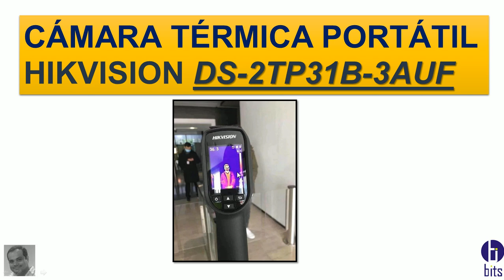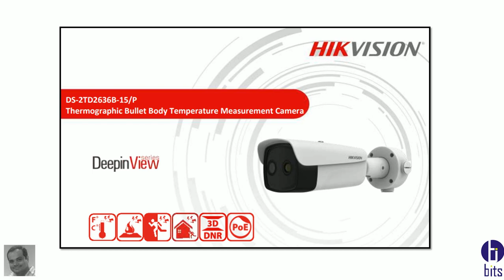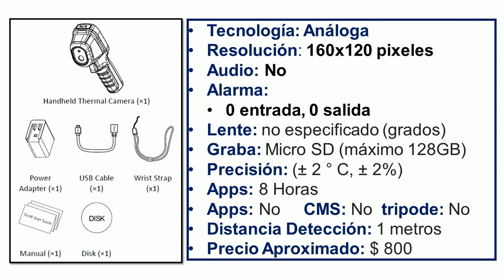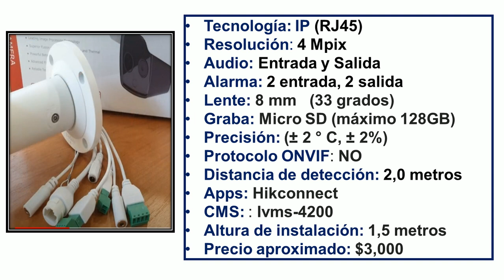Cámaras Térmicas, Características Principales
Principales características de las cámaras térmicas de la marca Hikvision, tanto análogas (Portatil) como en IP.

Guayaquil - Ecuador